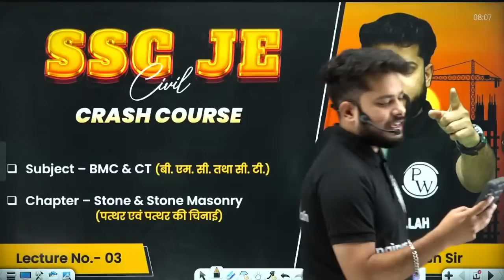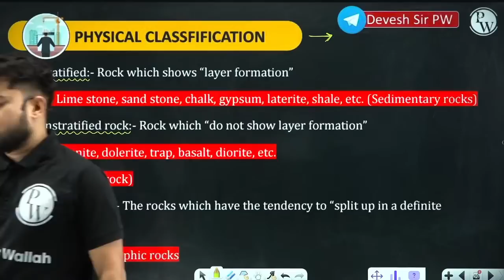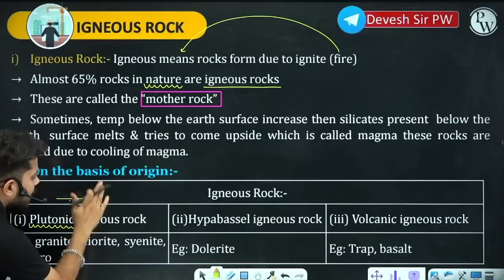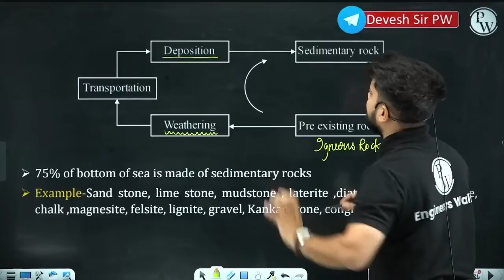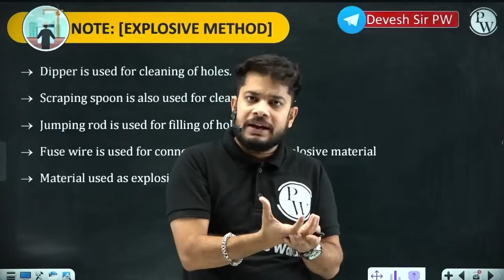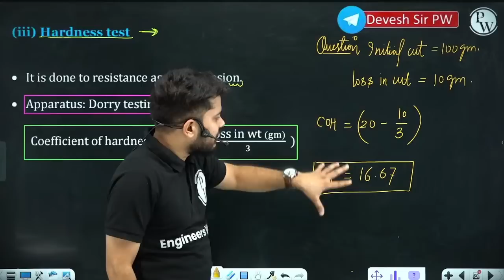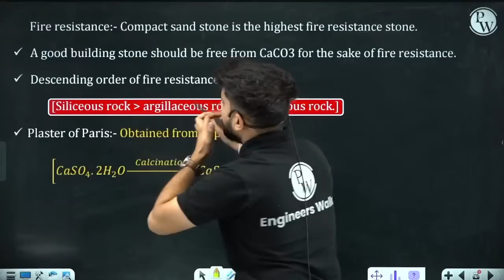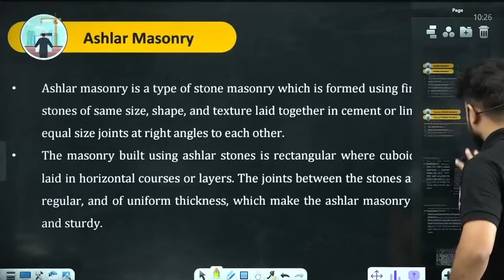SSC JE Crash Course 2023 | BMC - 03 | Stone & Stone Masonry | Civil Engineering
In this video, we will be discussing Stone & Stone Masonry, which is an important topic in Civil Engineering. Our expert instructor will guide you through the concepts and techniques needed to master this subject.
In this video, you will learn about the different types of stones used in masonry, their properties, and how to select the right type of stone for a particular construction project. You will also learn about the different types of stone masonry, such as rubble masonry, ashlar masonry, and polygonal masonry, and their applications.
Our instructor will provide you with detailed explanations and examples, as well as tips and tricks to help you solve problems related to Stone & Stone Masonry. By the end of this video, you will have a solid understanding of this topic and be well-prepared for your SSC JE exam.

📌 𝐁𝐀𝐓𝐂𝐇 𝐃𝐄𝐓𝐀𝐈𝐋𝐒 -
- PDF Notes
- DPP PDFs with video solutions
- Weekly Tests